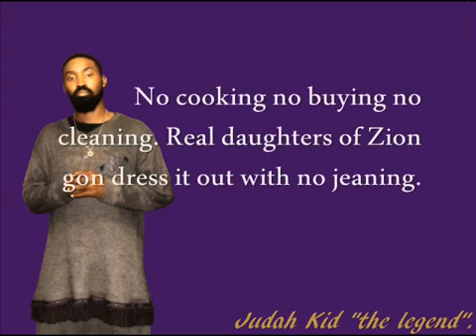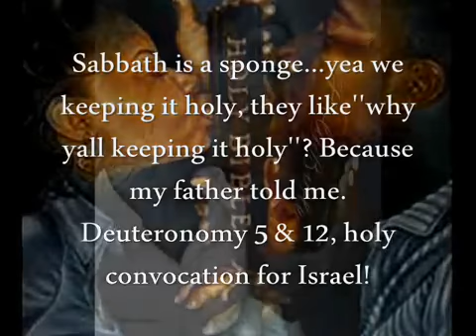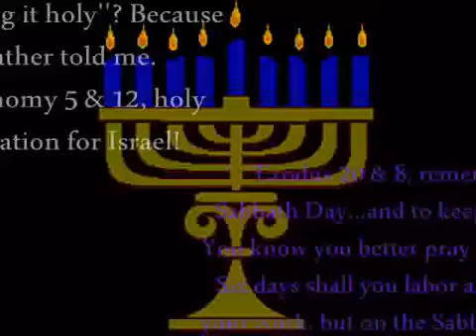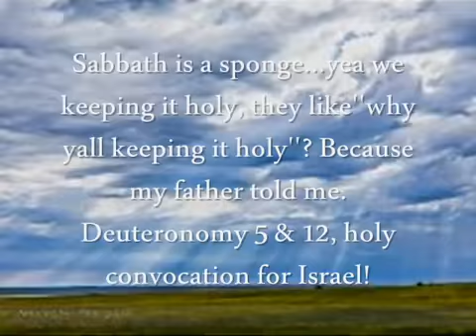Judah Kid ''7abbath Day''Feat Judith Israel music vid lyric display 2016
A song by me and my King! I hope you all enjoy! All praises be unto The Most High!